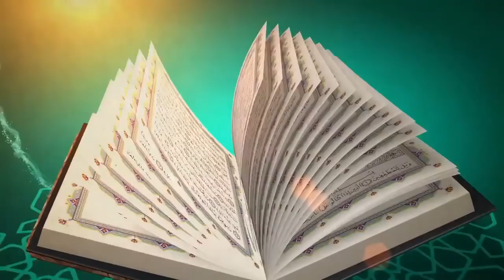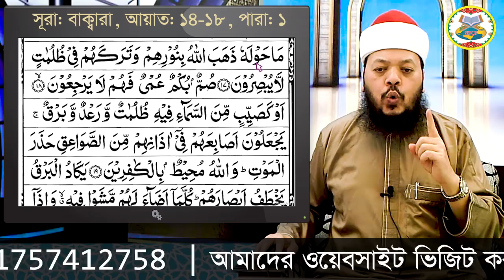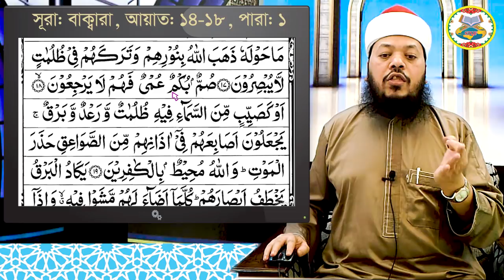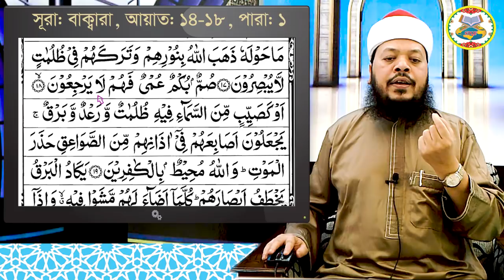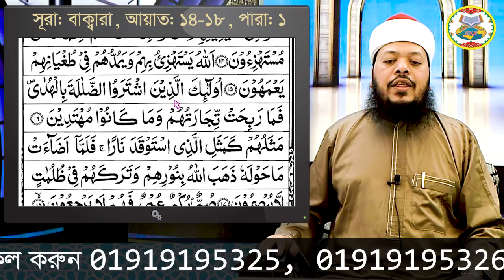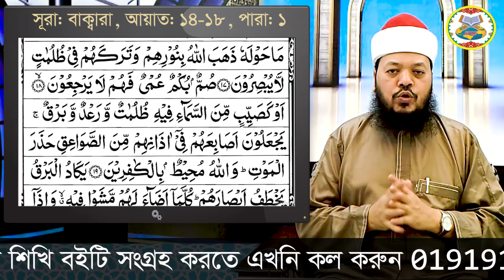বানান করে কুরআন শিক্ষা || সূরা: বাক্বারা, আয়াত: ১৪-১৮, পারা: ১ || পর্ব: ৫ || ক্বারী মোঃ সেলিম